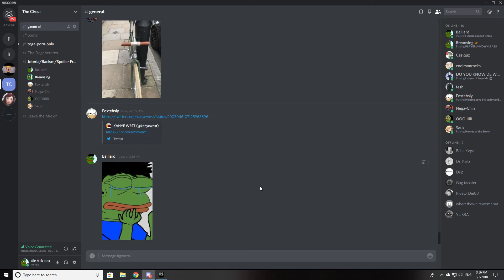Puberty hit hard